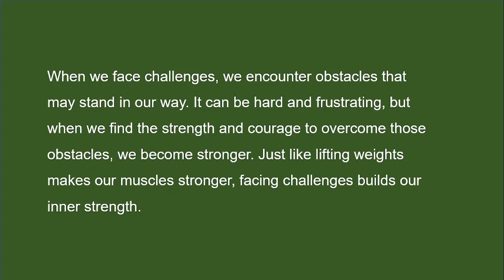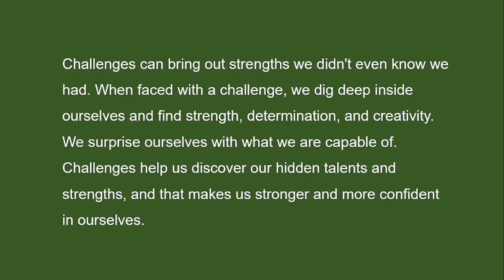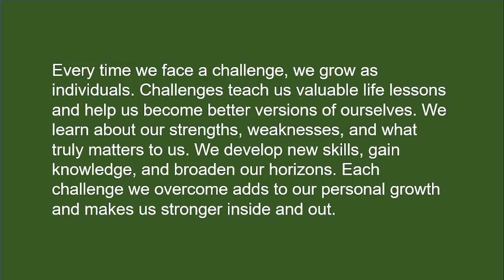Challenges Make Us Strong - An Essay